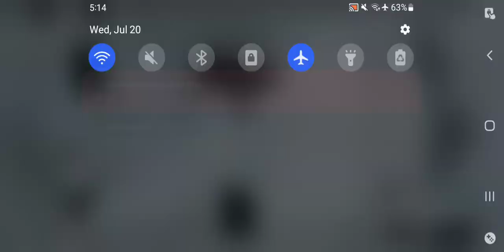Punishing Gray Raven - Golden Core Exploration Mission 13(Golden Vortex)